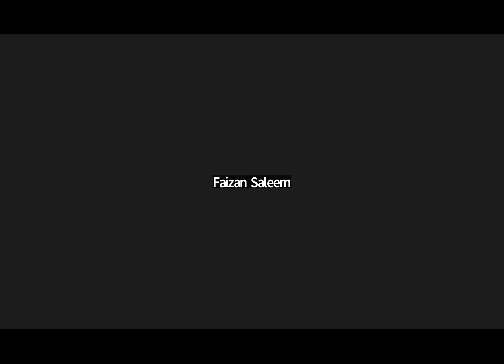As Inorganic Chemistry: Group 17 Quick Revision and past paper questions